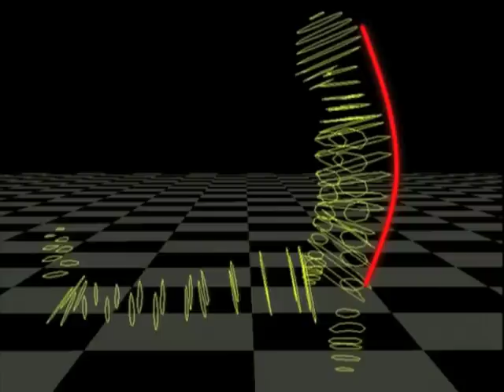Martha Graham Technique class Videos by Phyllis Gutelius About Guidelines DVD1 the Floorwork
This 12 min excerpt Introduces the "Guidelines in Contemporary Dance Training," movie (84 min).  The Martha Graham Technique  Video Set includes Graham based exercises for 3 complete Martha Graham Technique classes at the Introductory, Elementary, and Intermediate levels (156 min).
Phyllis Gutelius, the producer and teacher,   a former leading dancer with the Martha Graham Dance Company, provides detailed technical direction for all  exercise using slo- motion, animations & freezes.
For more information about other Martha Graham Technique Videos and Tutorials visit Dancegge.com